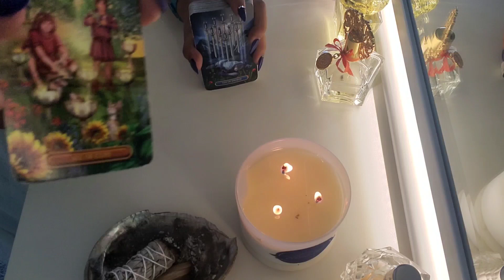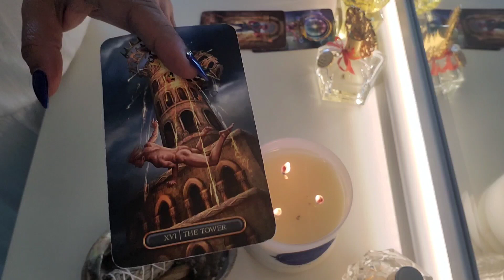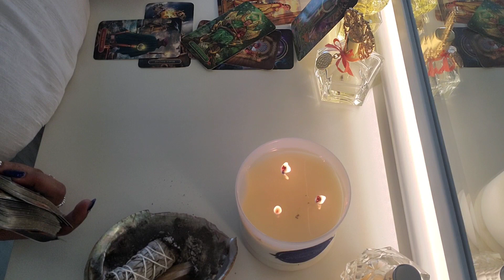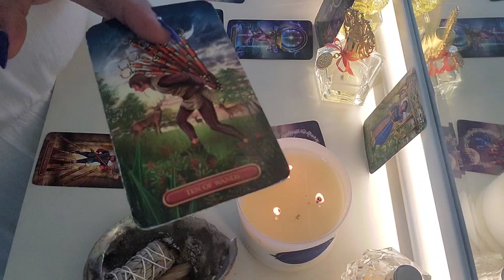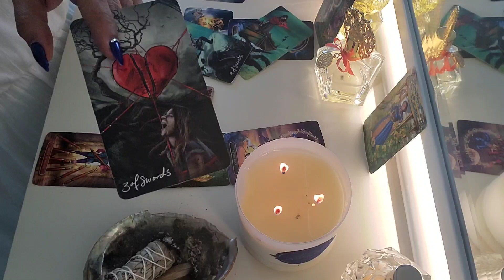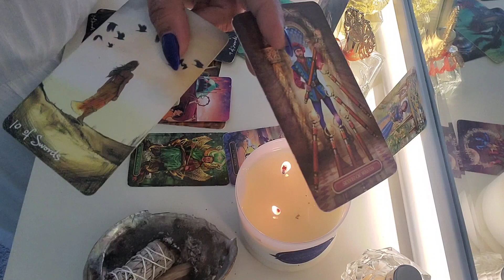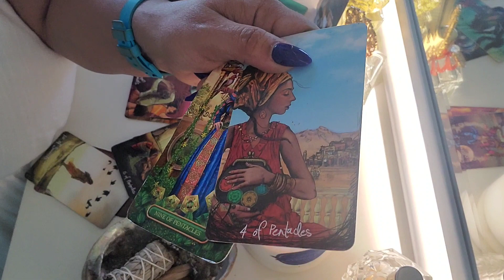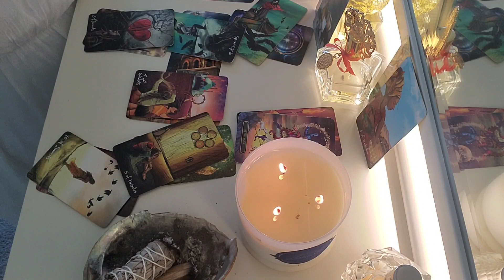Taurus ♉️ July 2023 Someone is guarded. Travel is coming in, but get out of your lack mentality.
Reading Truth Tarot by Clara offers various
Recorded card readings with different Oracle decks from love to career to messages from spirit.

All readings come with a video to keep  unless  you opt for phone call.

Readings start at $46  General, love or Money or Twinflame reading with 4 questions for recorded readings. You can ask questions in advance, recordings are yours to keep and is great as things unfold, you can always go back to the video to compare what the reading said.

$61 for a Yearly reading, I will give you a reading from now through 2024.  You get to keep the video to review as things unfold.

Each reading is $46

Limited space!

Fire Warriors Holistics